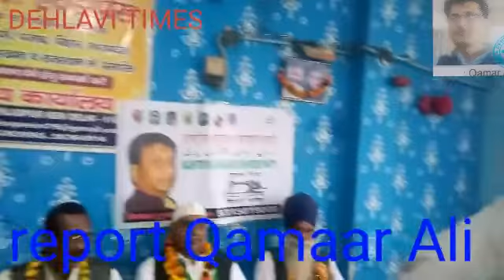R B C P party Dr SR Sharan press conference report Kamar Ali dehlavi Times